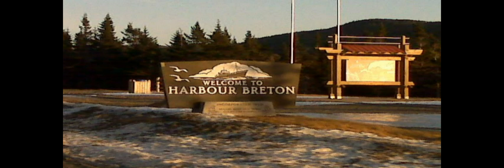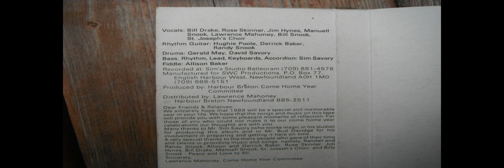Every Day Of My Life - Jim Hynes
Vocals - Bill Drake , Jim Hynes ,Manuell Snook ,Lawrence Mahoney ,Bill Snook

Rhythm Guitar - Hughie Poole ,Derrick Baker ,Randy Snook

Drums - Gerald May ,David Savory

Bass , Lead ,Keyboards ,accordion SIM Savory

Recorded at Sim`s Studio Belleroram
English Harbour West ,Newfoundland AOH 1MO

Produced by the Hr. Breton Come Home Year Committe.

Distributed By: Lawrence Mahoney
Hr. Breton NFLD

Dear Friends And Relatives.
We sincerely hope that 1989 will be a special and memorable year
in your life. We hope that the songs and music on this album will
provide you with some pleasent moments of reflection. For those of you
who could not make it to our come home year celebrations out thoughts are with you.
Many thanks to Mr. Sim Savory (who works magic in the studio)for produceing this
album and Mr. Bud Davidge for his involvement in preparing and getting it here on time.
A very special thanks to the many people who gave of their time and talents in
providing music and songs, namely ,Randell and randy snook, Allison and Derrick Baker,
Bill Drake , Jim Hynes, Manuell Snook, Billy Snook

Sincerely,

Lawrence Mahoney. Come Home Year Committee